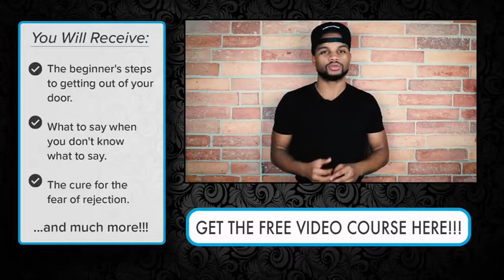Feeling Fearful To Approach Beautiful Women Here's An Unusual Way To Get Started Tony Solo